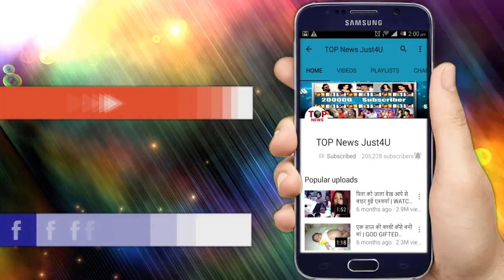NAAGIN3: CONFIRMED!! VISH-BELA की “गलतफहमियां” हुई “दूर”, फिर बनी एक दूसरे की “अच्छी दोस्त”